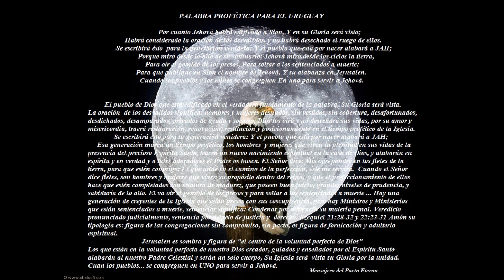Mensajero del Pacto Eterno "Profecía para Uruguay 2016"